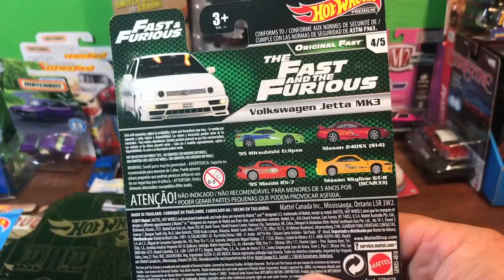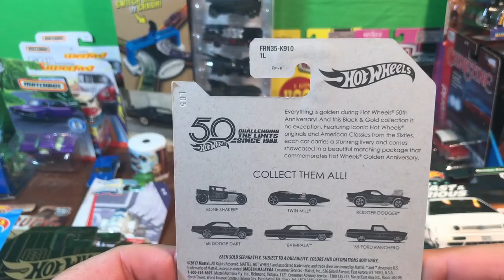Original Fast & Furious GIve Away and winner of Black and Gold set hot wheels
And announcing the winner of the 50th anniversary hot wheels black and gold set... is it you?

This giveaway is open to the continuous 50 states, and all entrants must be 3 years of age (or older) to participate, or have a parent enter for you, and we will be verifying this.

 The contest ends on Fridaynight, July 26th 2019 at 11:59pm CT, and the winner will be announced the day after the contest ends (July 27 2019)

All giveaway items were purchased by me personally or my brother.

Any entries not following the YouTube Community Guidelines will be disqualified.

Personal data from the giveaway will NOT be used or shared in any way, shape or form.

here on orange track tv we like to.
Hunt for Hot Wheels and Hot Wheels Peg hunting looking for Hot Wheels Super treasure hunts and Hot Wheels Regular treasure hunts and also don't forget about finding Matchbox too.

Hot Wheels 94 cents at a time.